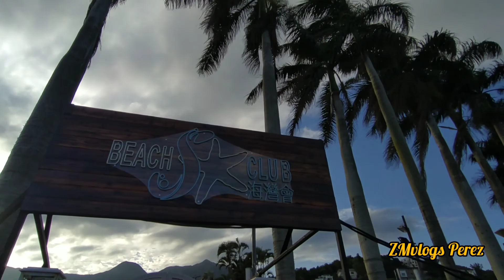Sea Side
Seaside is mesmerizing sea view tht will make you relax and comfortable What are u waiting for come to visit here in Hongkong.